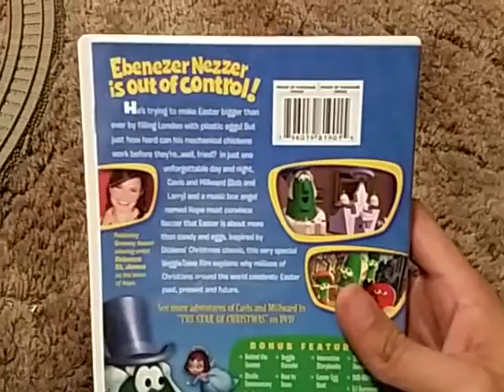VeggieTales An Easter Carol 2009 DVD (2014 Reprint) (A Video Response to VeggieTalesFantanicEst2001)